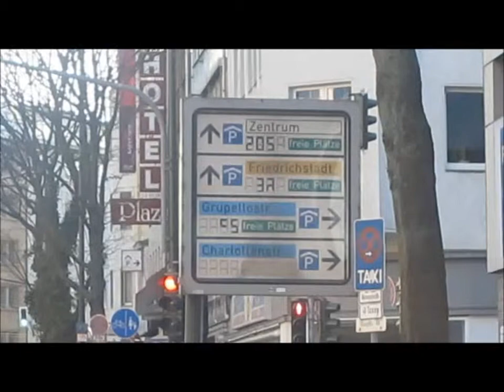Linie E709 (Schienenersatzverkehr) Düsseldorf Hbf - Bilker Kirche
wegen Bauarbeiten auf der Haroldstraße. Im Gleisbett wurden komplett neue Gleiskörper verlegt. Im Einsatz waren drei MAN Busse der 75er Reihe und ein Solaris